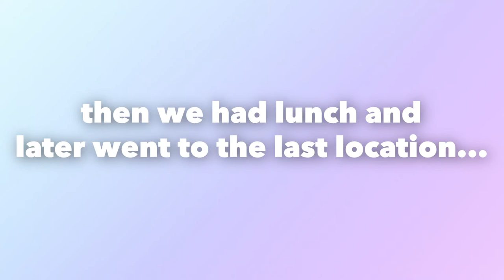WE TRIED THE VOGUE CHALLENGE | VLOG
The Vogue Challenge has blown up on TikTok and today we finally decided to give it a try! How did we do???